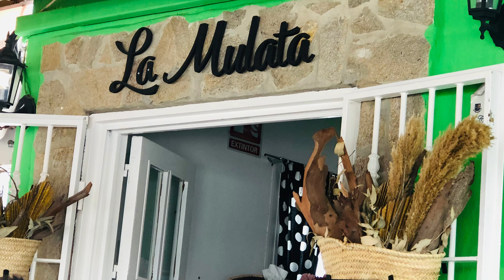🇪🇸 RUTA EN MOTO DE LA AGRUPACIÓN TRÁFICO SUR: ALGECIRAS.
Te gusta disfrutar de la vida, con mucha aventura? Pues aquí te enseño algunos viajes en moto por Europa.

Ruta en moto de Sevilla hasta Algeciras de la Agrupación Tráfico Sur.